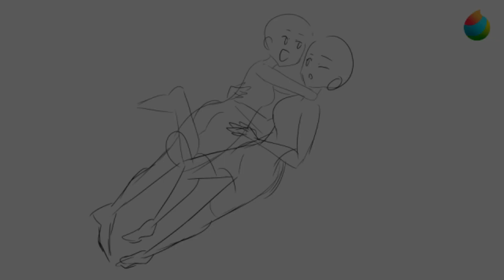Drawing Your OCs 01: Twirle and Alice, Moonlit Sky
Drawing Your OCs 01
MsTwirlepoofs thought of the art concept for this one and I drew it!
Had fun with the effects here!

🎨 Follow for more art on @ Macaroll! 🎨